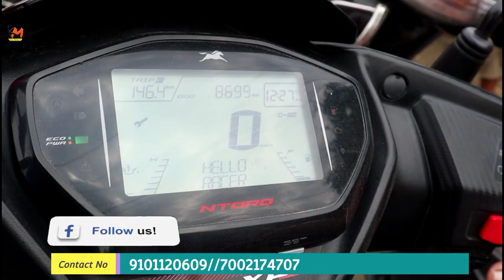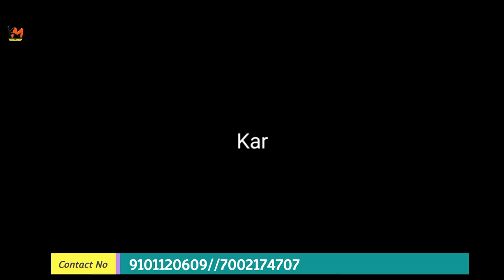Second Hand Bike in Tezpur || Used Bike Dealer || Second Hand Bike Market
Hi,friends in this video I will show second hand bike dealer in Tezpur.

Adss - Mission chariali near pump house.